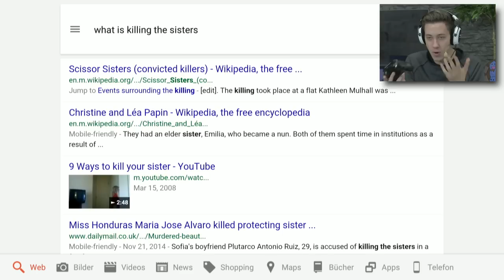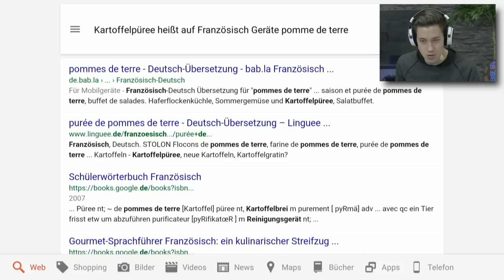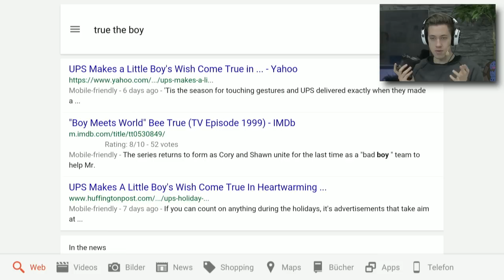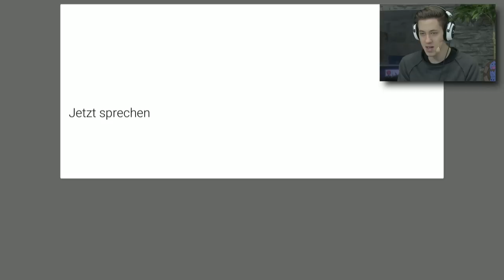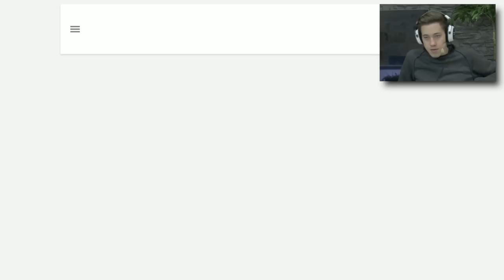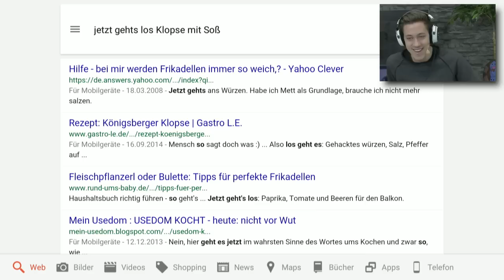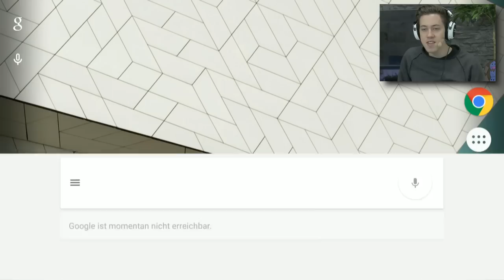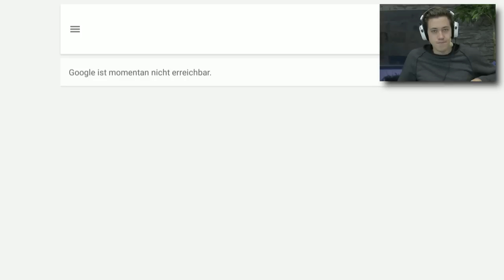Let's Play Portal | Nvidia Shield Gewinnspiel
Nvidia hat mir für einen weiteren Sonntags-Spack ein Shield Tablet bereit gestellt. Das Shield Tablet im Anschluss an euch verlose.